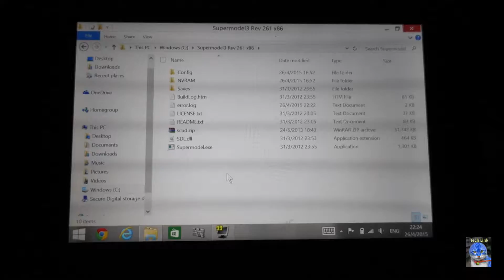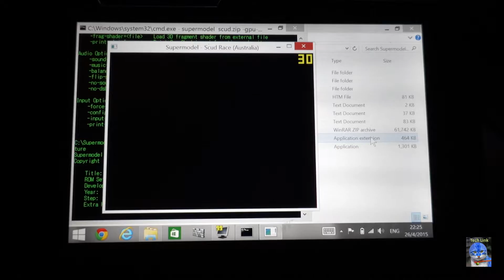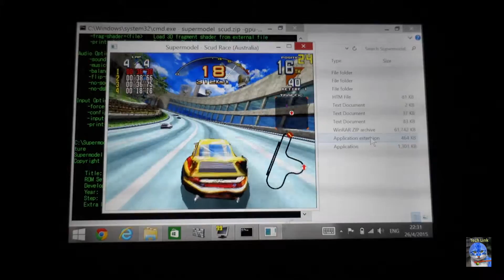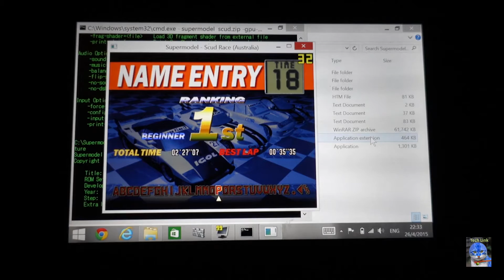HP Stream 7 Gaming - SCUD Race [Model 3 Arcade]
SCUD Race is an absolute classic when it was first released in 1996. It is really impressive to me just to be able to run it on HP Stream 7, though the frame rate is "barely playable" at best. Cheers!